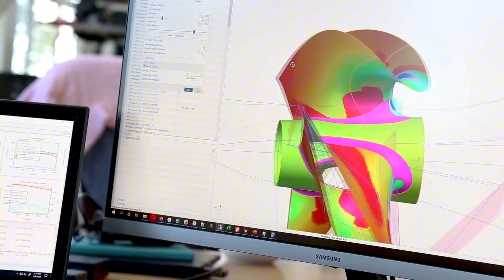Hydropower, Challenges and Innovation: Spotlight on Natel Energy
Natel Energy designs innovative hydropower turbines that ensure safe downstream passage for fish and other aquatic organisms.

Their adaptable turbine technology can be integrated into various turbine types and sizes, making it applicable for both upgrading existing hydropower plants and constructing new, sustainable ones.

This FishSafe hydropower solution supports renewable energy generation, biodiversity, and is cost-effective.

🎥 Guest: Gia Schneider, co-founder and CCO of Natel Energy

🌍 SUSTAINABILITY PODCAST CREATED BY NEW PERSPECTIVE

Host: Dunja Jovanovic
Executive Producer: Marko Bodiroza
Creator: Nathan Harris